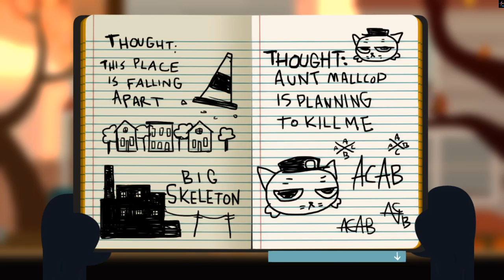Night in The Woods - Home Again (Part 7)